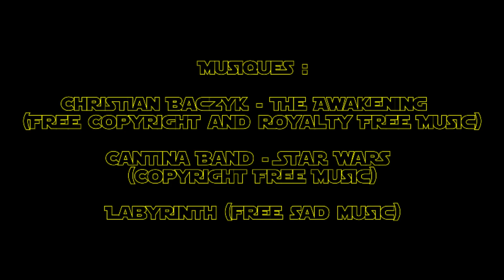Spéciale STARWARS - Griffont et sa quête de ponchos (Fallen Order & Battlefront 2)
Personne n'arrêtera Griffont dans sa quête de ponchos, pas même les bugs !

Musiques :
- Labyrinth (free sad music)